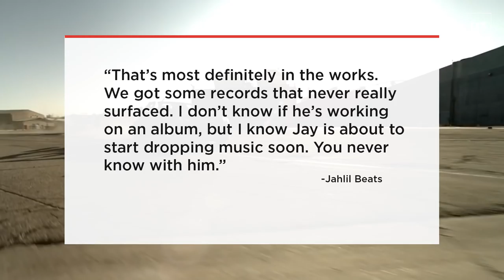Jay Z Trolls Everyone By Stepping Out In "Retired Drug Dealer" Hat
The New York mogul was seen wearing the “Retired Drug Dealer” hat while hitting the town yesterday.

To read more on "Jay Z Trolls Everyone By Stepping Out In "Retired Drug Dealer" Hat" Visit HipHopDX.com: